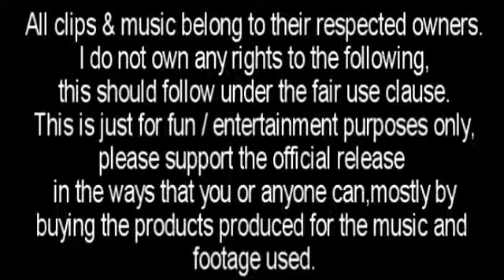School Days - Follow Me AMV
Anime: School Days
Song: Follow Me By Uncle Kracker

This is just for fun/entertainment purposes only, please support the official release in the ways that you or anyone can, mostly by buying the products produced for the music & footage used.